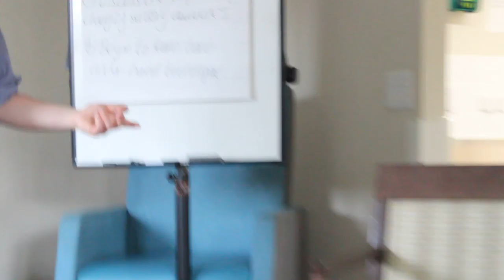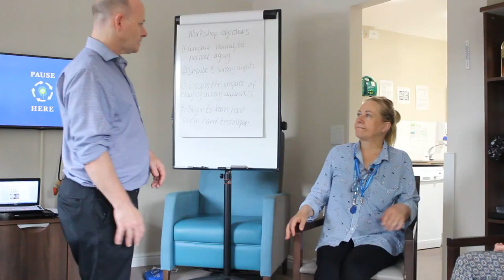GJ PAC workshop clip 9